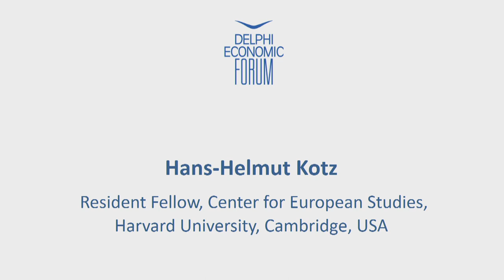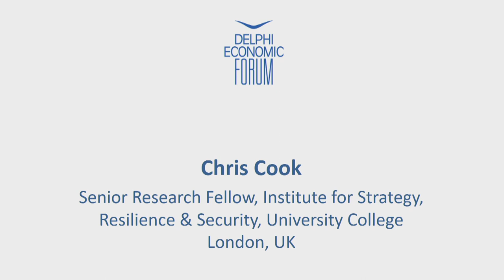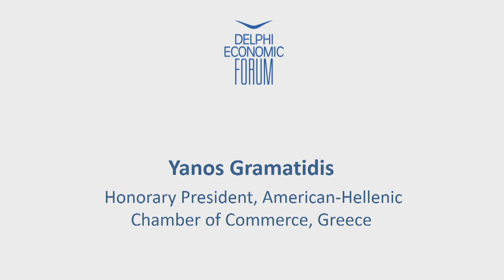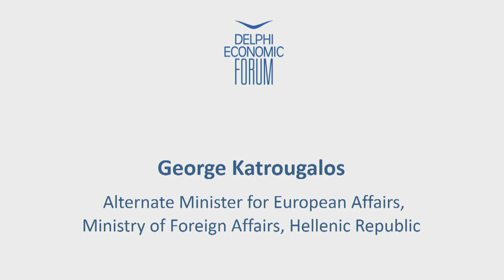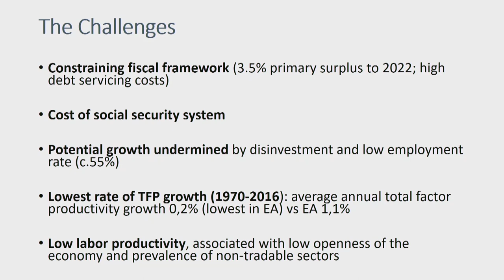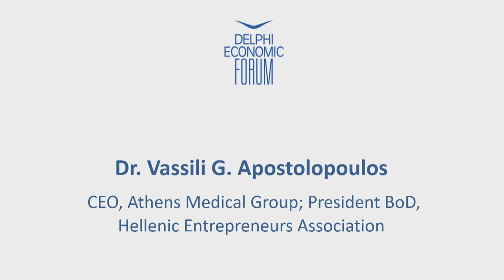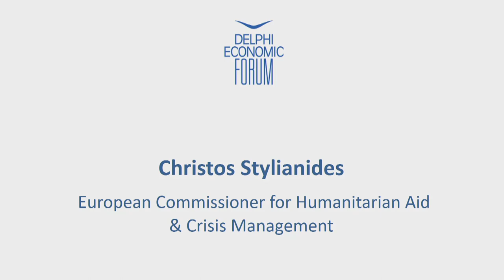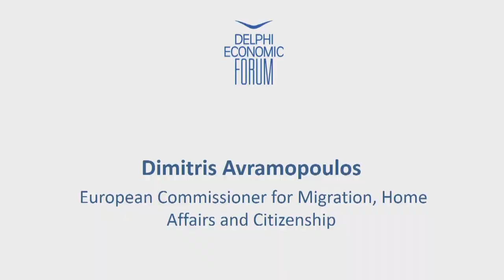DEF 2018 - Thursday, March 1, Dionysos Hall & Opening Ceremony at Karamanlis Hall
Delphi Economic Forum is committed to deliver and promote innovative ideas for sustainable and competitive growth for Greece and the wider region.